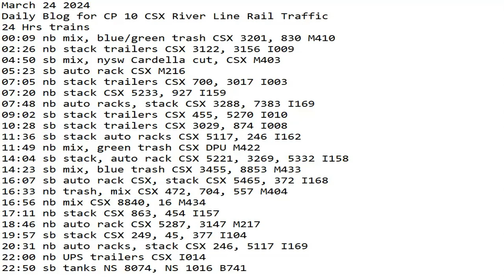March 24 2024 BigTrains.TV CP 10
24 Hrs trains
00:09 nb mix, blue/green trash CSX 3201, 830 M410
02:26 nb stack trailers CSX 3122, 3156 I009
04:50 sb mix, nysw Cardella cut, CSX M403
05:23 sb auto rack CSX M216
07:05 nb stack trailers CSX 700, 3017 I003
07:20 nb stack CSX 5233, 927 I159
07:48 nb auto racks, stack CSX 3288, 7383 I169
09:02 sb stack trailers CSX 455, 5270 I010
10:28 sb stack trailers CSX 3029, 874 I008
11:36 sb stack auto racks CSX 5117, 246 I162
11:49 nb mix, green trash CSX DPU M422
14:04 sb stack, auto rack CSX 5221, 3269, 5332 I158
14:23 sb mix, blue trash CSX 3455, 8853 M433
16:07 sb auto rack CSX, stack CSX 5465, 372 I168
16:33 nb trash, mix CSX 472, 704, 557 M404
16:56 nb mix CSX 8840, 16 M434
17:11 nb stack CSX 863, 454 I157
18:46 nb auto rack CSX 5287, 3147 M217
19:57 sb stack CSX 249, 45, 377 I104
20:31 nb auto racks, stack CSX 246, 5117 I169
22:00 nb UPS trailers CSX I014
22:50 sb tanks NS 8074, NS 1016 B741